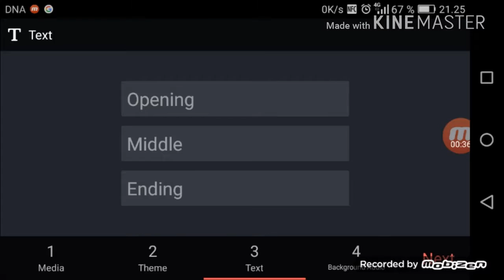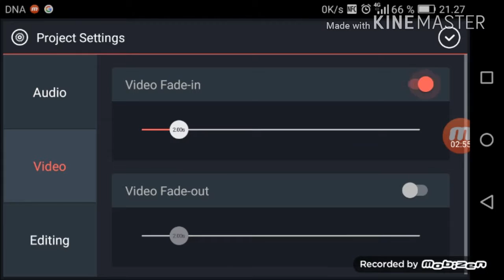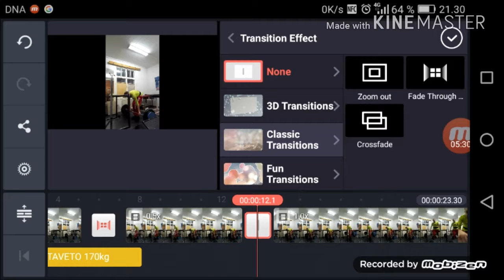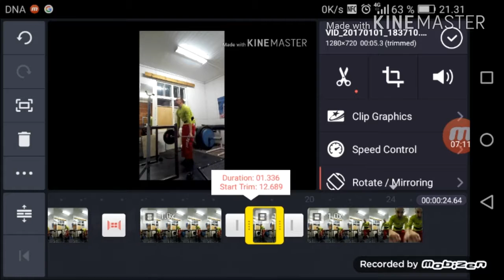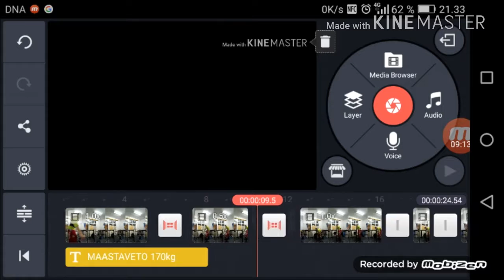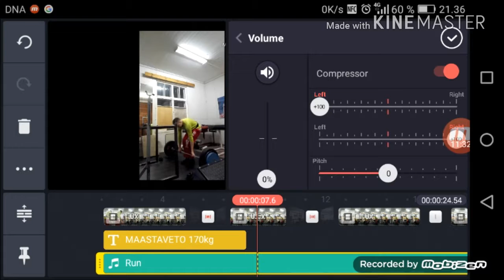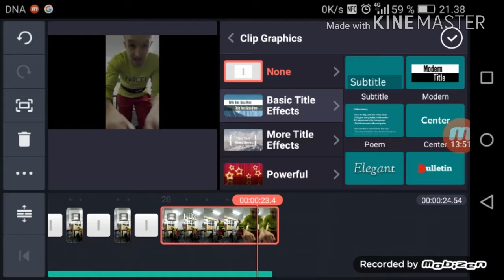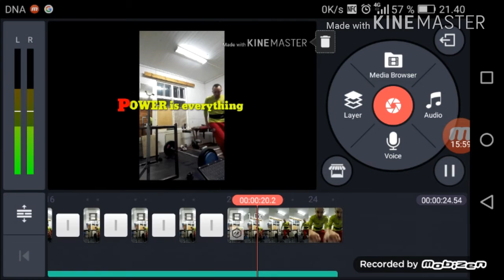VIDEO EDITING TUTORIAL WITH KINEMASTER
This is how you can edite your videos using kinemaster.